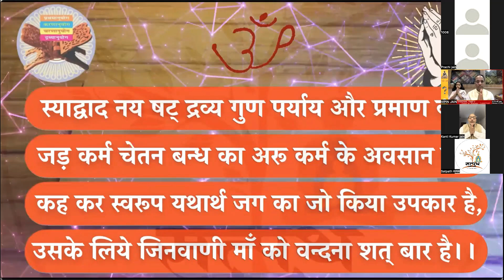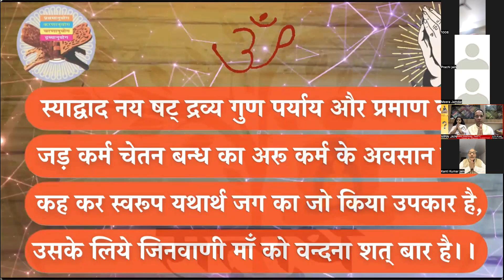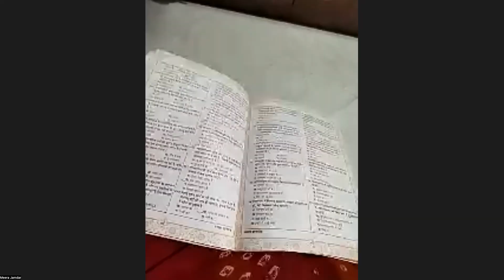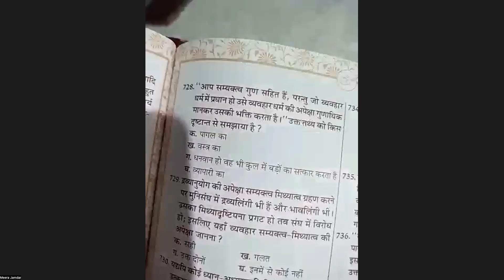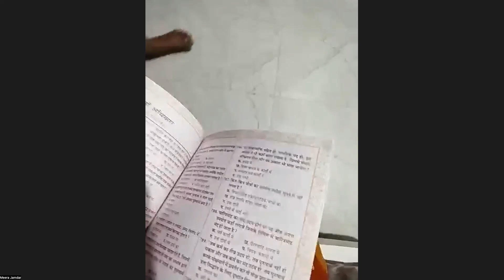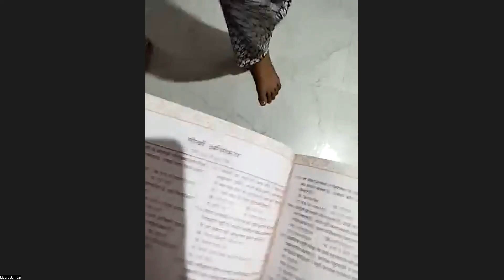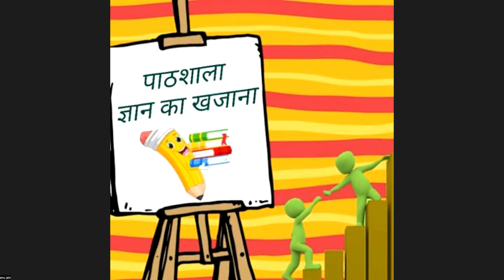सत्पथ प्रश्नमंच शंका समाधान पार्ट 2